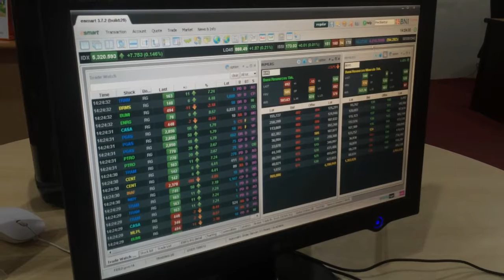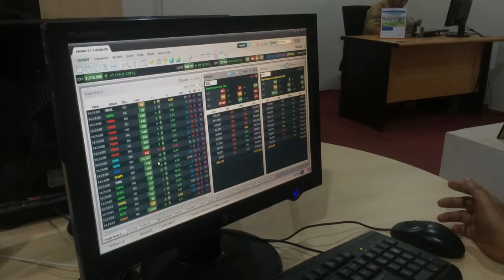Minat Masyarakat Banua Berinvestasi Di Pasar Modal Semakin Meningkat